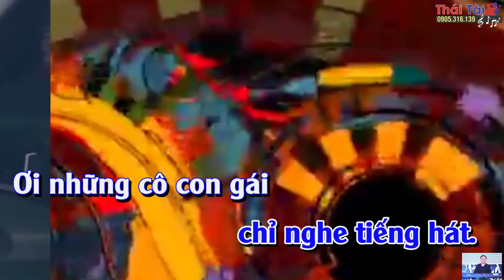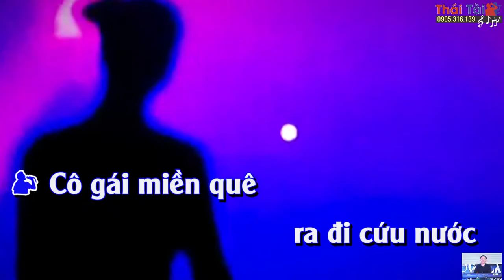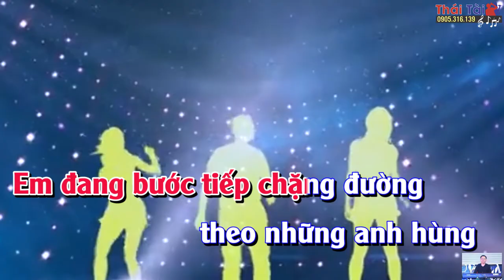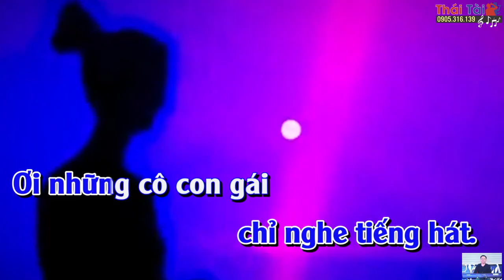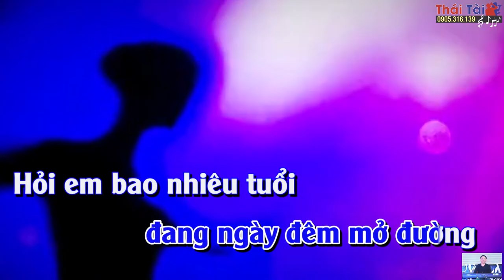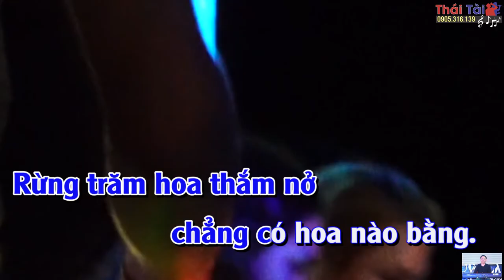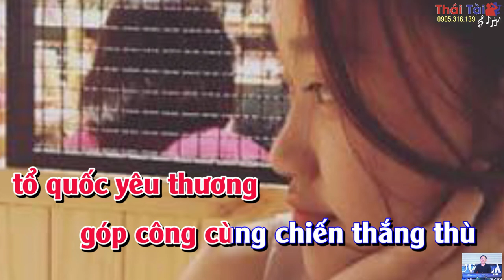Karaoke Cô Gái Mở Đường Remix Song Ca | Nhạc Sống Thái Tài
Karaoke Cô Gái Mở Đường Remix Song Ca
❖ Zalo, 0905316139